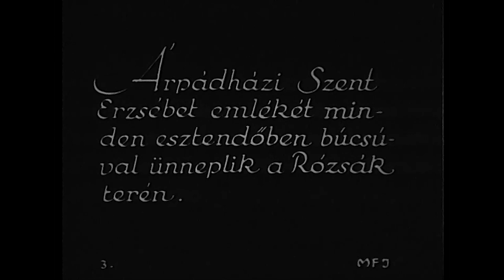Árpádházi Szent Erzsébet tisztelete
Interjú Maróth Miklóssal
Részlet Bokor Péter és Hanák Gábor Emlékképek – Régi híradók című ismeretterjesztő sorozatából, 1994.